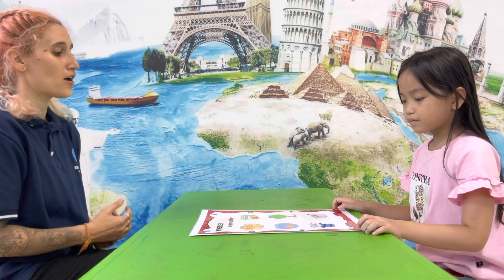Gia Hân- Phonics 2C1 - Speaking test Unit 5&6